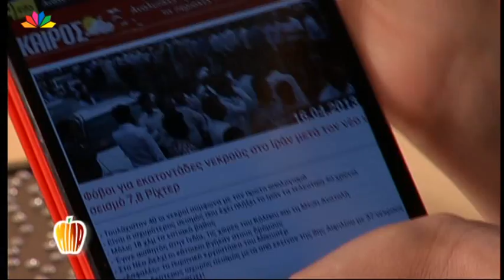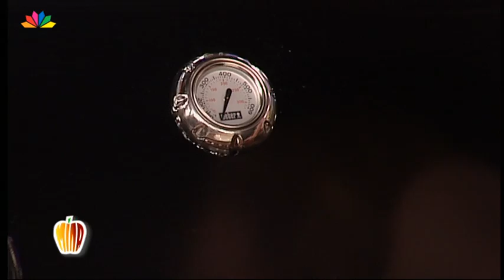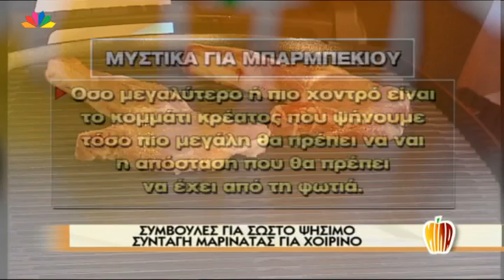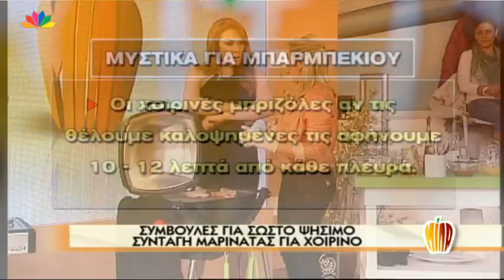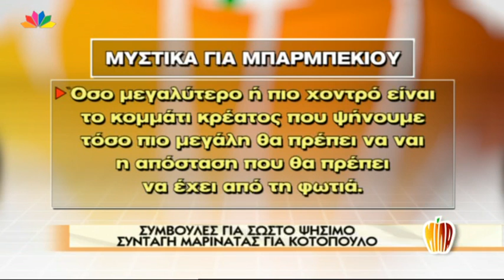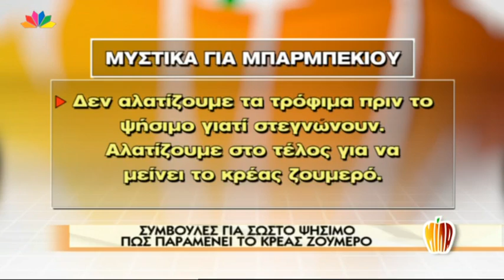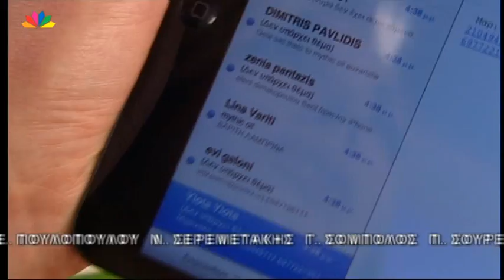Μίλα - 16.4.2013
Βοστώνη-μαρτυρίες - Τρύφων Σαμαράς - Σκορπιός - Ντίνα Νικολάου
ΑΙΜΑΤΟΒΑΜΜΕΝΟΣ Ο ΜΑΡΑΘΩΝΙΟΣ ΤΗΣ ΒΟΣΤΩΝΗΣ. 3 ΝΕΚΡΟΙ ΚΑΙ ΤΟΥΛΑΧΙΣΤΟΝ 150 ΤΡΑΥΜΑΤΙΕΣ ΑΠΟ ΒΟΜΒΙΣΤΙΚΕΣ ΕΠΙΘΕΣΕΙΣ
ΟΙ ΕΛΛΗΝΕΣ ΤΗΣ ΒΟΣΤΩΝΗΣ ΜΙΛΟΥΝ ΓΙΑ ΤΟ ΜΑΚΕΛΕΙΟ - ΚΑΛΑ ΟΛΟΙ ΟΙ ΕΛΛΗΝΕΣ ΜΑΡΑΘΩΝΟΔΡΟΜΟΙ ΤΗΣ ΒΟΣΤΩΝΗΣ
Ο 8-ΧΡΟΝΟΣ ΜΑΡΤΙΝ ΠΟΥ ΣΚΟΤΩΘΗΚΕ ΣΤΗ ΒΟΣΤΩΝΗ ΠΕΡΙΜΕΝΕ ΤΟΝ ΔΡΟΜΕΑ ΠΑΤΕΡΑ ΤΟΥ ΣΤΟΝ ΤΕΡΜΑΤΙΣΜΟ ΓΙΑ ΝΑ ΤΟΝ ΑΓΚΑΛΙΑΣΕΙ
Η ΣΥΓΚΛΟΝΙΣΤΙΚΗ ΙΣΤΟΡΙΑ ΜΙΑΣ ΜΑΝΑΣ ΠΟΥ ΚΑΙ ΟΙ 2  ΓΙΟΙ ΤΗΣ ΑΚΡΩΤΗΡΙΑΣΤΗΚΑΝ

ΤΟ ΤΑΞΙΔΙ ΤΟΥ ΤΡΥΦΩΝΑ ΣΑΜΑΡΑ ΣΤΟ ΒΙΕΤΝΑΜ
Όλες οι λεπτομέρειες από τον Τρύφωνα, ζωντανά στο στούντιο του 'Μίλα'

ΠΟΙΑ ΕΙΝΑΙ Η   24-ΧΡΟΝΗ ΠΑΜΠΛΟΥΤΗ ΚΑΛΛΟΝΗ ΠΟΥ ΕΓΙΝΕ Η ΝΕΑ ΙΔΙΟΚΤΗΤΡΙΑ ΤΟΥ ΣΚΟΡΠΙΟΥ

ΣΥΜΒΟΥΛΕΣ ΓΙΑ ΣΩΣΤΟ ΨΗΣΙΜΟ από την Ντίνα Νικολάου